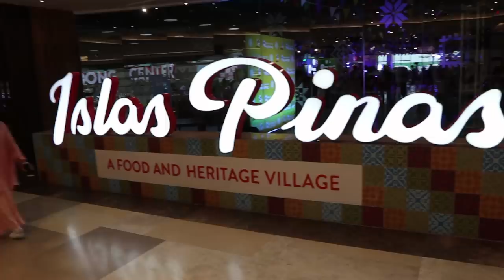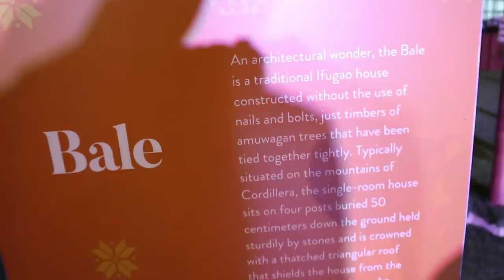MOST FILIPINO EVENT EVER :: EATS More Fun in the Philippines | (VLOG 30)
Thank you Jollibee X DOT for an amazing event for the launch of the new food campaign EATSMoreFunInThePhilippines. I got to see the biggest Chickenjoy bucket ever and meet other creators including fellow YouTuber, Wil Dasovich. Check out what happened when I met him for the first time.